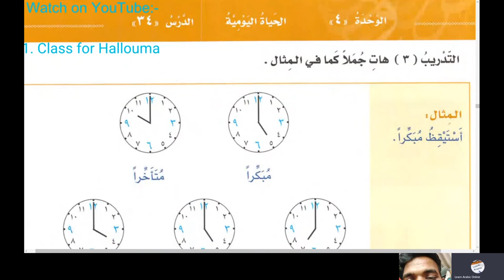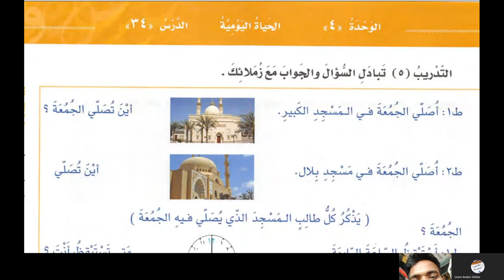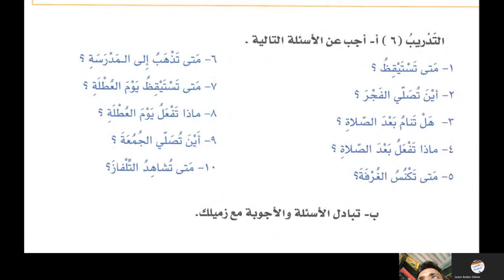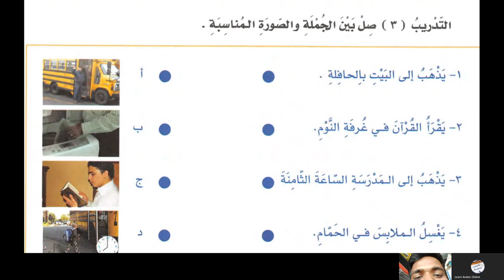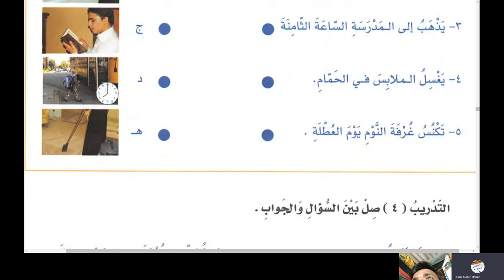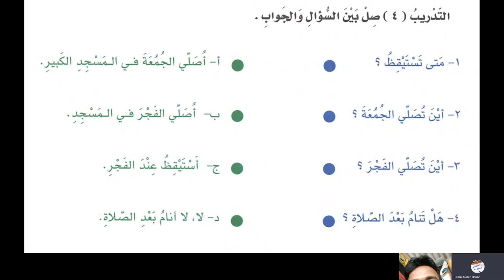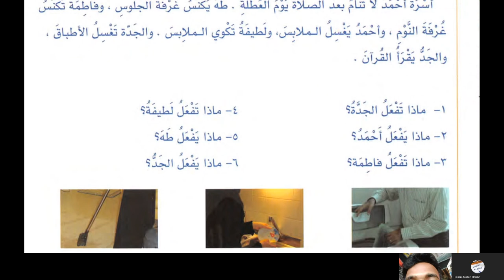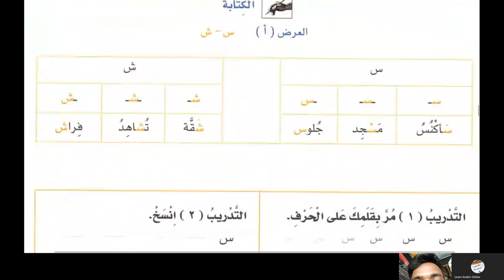Mazhar Arabic Class 10 | Lesson 34 : Al Arabiyyah Bayna Yadayk Book 1 – Part A - Ustadh Saad Saleem